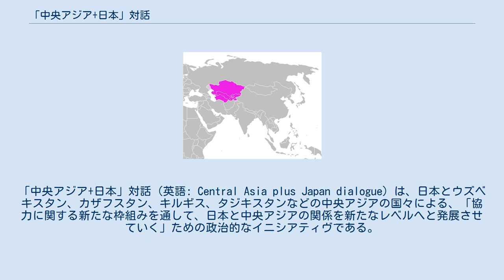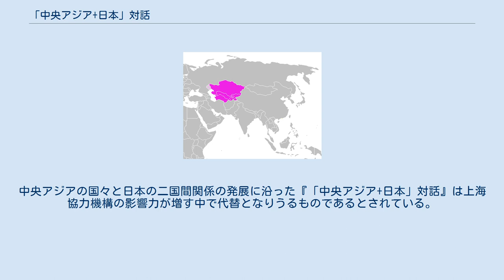「中央アジア+日本」対話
日本・ウズベキスタン関係
日本・カザフスタン関係
日本・キルギス関係
日本・タジキスタン関係
日本・トルクメニスタン関係
「中央アジア+日本」対話（英語: Central Asia plus Japan dialogue）は、日本とウズベキスタン、カザフスタン、キルギス、タジキスタンなどの中央アジアの国々による、「協力に関する新たな枠組みを通して、日本と中央アジアの関係を新たなレベルへと発展させていく」ための政治的なイニシアティヴである。
外務省によると、「中央アジア+日本」対話は地域を超えた協力を促進するための働きを果たしている。
 2004年8月28日にカザフスタンのアスタナで他の4つの中央アジアの国々と日本の外務大臣同士の会合が行われ、共同声明が出された。
共同声明は多様性の尊重、競争と協調、開かれた協力などの基本原則、日本と中央アジアの国々との関係強化、中央アジアの国同士の協力連携強化、国際場裡における協力という4つの方向性からなっていた。
共同声明では対話の主な目的についても言及している。
 共同声明では日本が中央アジアと連携協力する具体的な分野についても問題提起がなされた。
 2005年3月4日に、参加5カ国はウズベキスタンのタシュケントで再び会合を行い、そこで参加国は「中央アジア+日本」対話の重要性を再確認した上で、対話の枠組みを活用し具体的な協力に関して促進していくことで合意した。
2006年6月5日、会合が東京で開催され、5カ国の外務大臣が今後も集まり会合を行うことで合意を得た。
この会合では日本と中央アジアとの交流をよりいっそう進めることに関しても議論を行い、地域間協力を推し進め、日本が多くの分野で援助を行うことで一致した。
この会合にはアフガニスタン外務大臣がゲストとして参加した。
 加えて、日本、中央アジア両地域の知的交流を深めるため2つの「知的対話」が東京で開催された。
 2012年11月10日に東京で第4回外相会合が行われ、キルギスのエルラン・アブディルダエフ外務大臣、日本の玄葉光一郎外務大臣、カザフスタンのエルラン・イドリソフ外務大臣、タジキスタンのハムロホン・ザリフィ外務大臣、トルクメニスタンのラシッド・メレドフ副首相兼外務大臣、ウズベキスタンのウラジーミル・ノロフ第一外務次官（前外相）が会合に出席した。
会合において、日本政府が地域協力促進のため総額7億ドルの支援をすることが確認された 。
 『「中央アジア+日本」対話』を創設した日本の努力は1997年に橋本龍太郎元首相が打ち出し現在も続く「シルクロード外交」の一環であり、現在の日本の中央アジア政策を表す用語である。
この政策には二つの異なる目的がある。
一つは中央アジア各国と日本の二国間の関係を強化することであり、もうひとつは中央アジア各国同士の対話を促すことである。
『「中央アジア+日本」対話』創設の主目的は主に後者の中央アジアの国同士の対話促進にある。
元外務大臣の麻生太郎は日本が新たに中央アジアに注目するに至った4つの理由を挙げている。
 麻生外務大臣 (当時)は「日本は開かれた地域協力に向けた機運を高めるためのサポートを行うことができる。中央アジアの国同士が自発的に協力しあえるようになることが望ましい。中央アジアの国々が自分たち自身で協力、連携を行うための機会を持てるようになればよい」とも発言している。
 アナリストは、「地域の発展協力の分野における日本の努力、特にアフガニスタンに関連するものは有益であり上海協力機構のような他の協力機構と相互補完する役割を果たしている。」 と述べている。
中央アジアの国々と日本の二国間関係の発展に沿った『「中央アジア+日本」対話』は上海協力機構の影響力が増す中で代替となりうるものであるとされている。